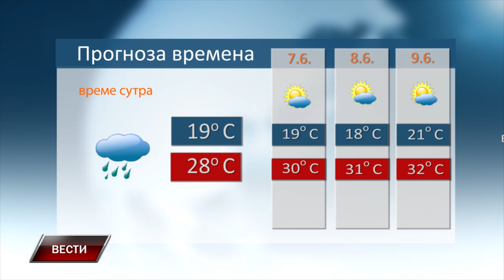Vesti 5 6 2024